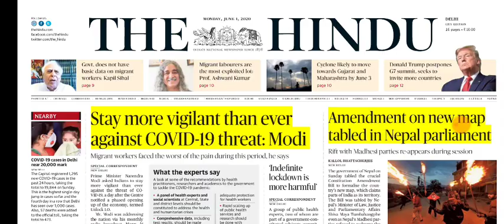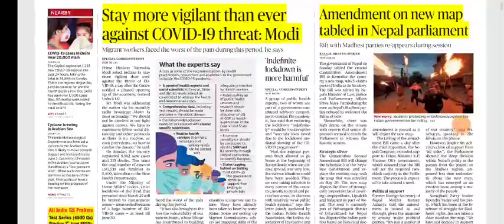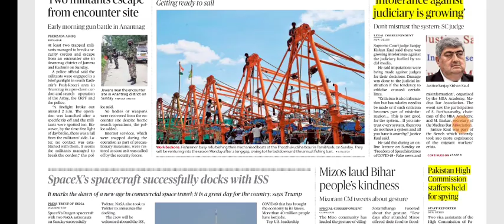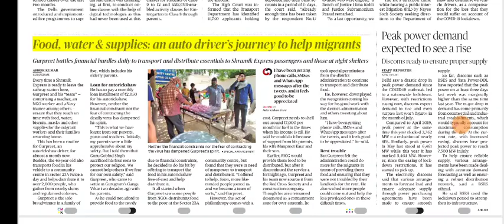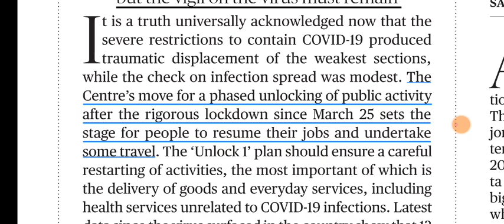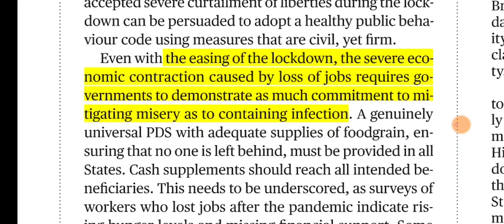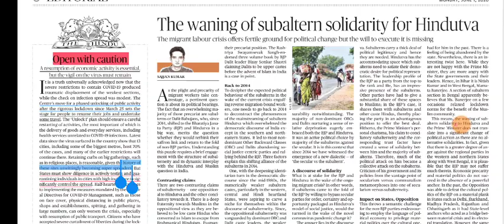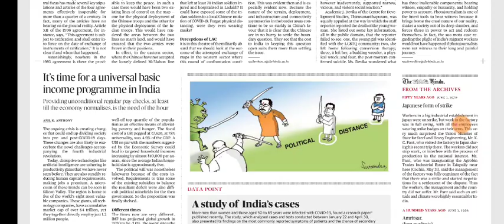1 June 2020 The Hindu Editorial Analysis | Editorials Simplified | Ayushi Joshi | Achieve IAS